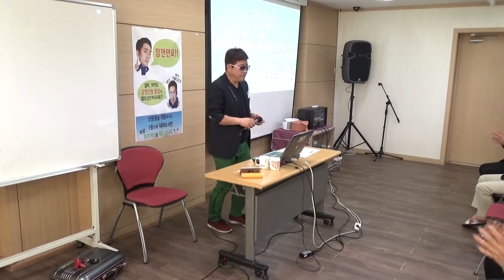가수진동민 - 때(원곡/가수조항조)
2017년 5월 2일 (화요일)
경기도 광명시 광명로 887번길 16
광명신용협동조합(광명신협)
광명 진동민 노래교실